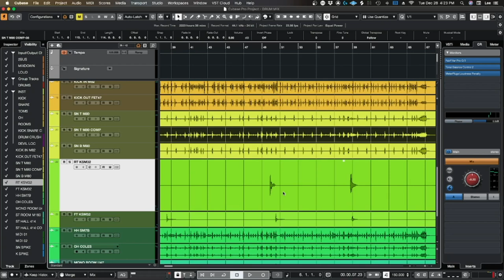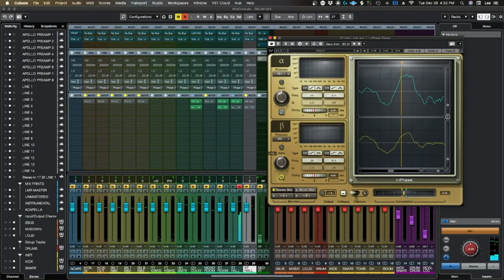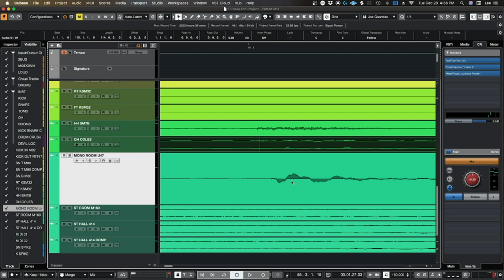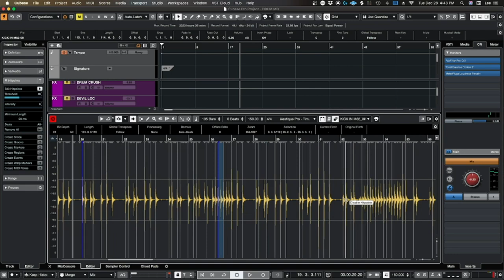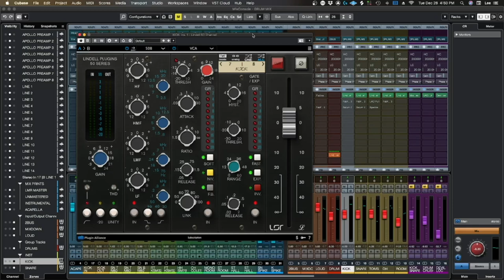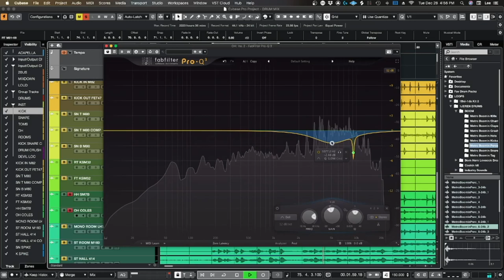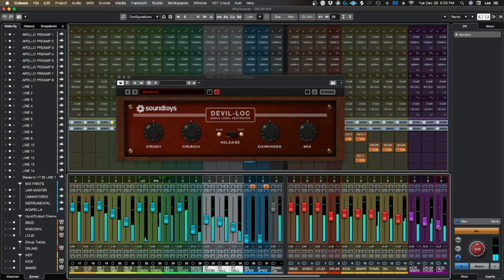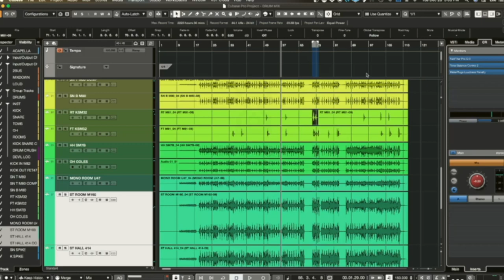How to make your ROCK drums SLAM without samples!! | The Hourglass Room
(Apologies for the quality being off, the next video will recap some of these things in a better resolution)

These are the steps I take to make my drums sound HUGE without samples!!!